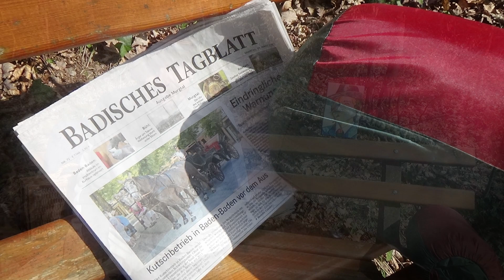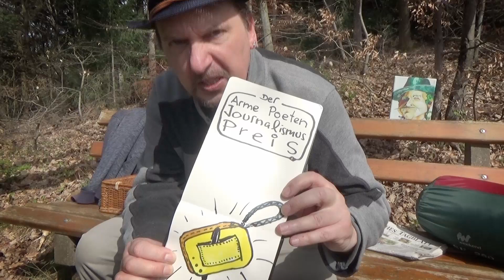Für einen Horst Schlämmer Medienpreis #1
Zebrafink fordert einen Armen Poeten Medienpreis: Die goldene Herrenhandtasche

00:00 Intro. Für einen Horst Schlämmer Medienpreis
01:02 Willi Bienenfreund
03:30 Badisches Tagblatt
05:01 Die goldene Herrenhandtasche
07:30 Für einen "Arme Poeten"-Medienpreis
Die "Armen Poeten". Eine legendäre Facebookgruppe

Für einen Grevenbroicher-Journalisten-Preis: Die goldene Herrenhandtasche